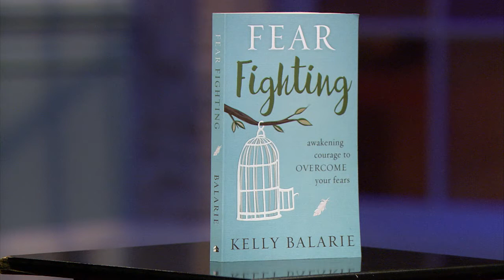Fear Fighting / KELLY BALARIE Pt 1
Kelly Balarie sits down with Maggie John to talk about practical ways to live without fear to praise God and love others. She is the author of the book "Fear Fighting".